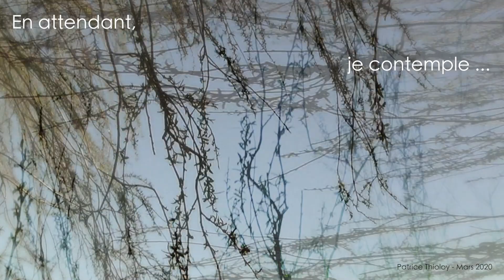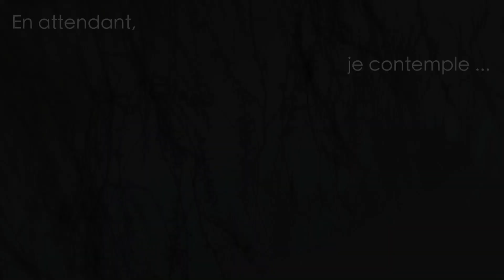En attendant, je contemple... (Jour 3)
Confinement Obligatoire, alors je m'occupe ...
Création Patrice Thioloy - 25 mars 2020